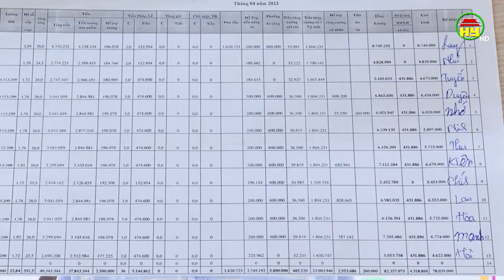Doanh nghiệp may nỗ lực vượt khó